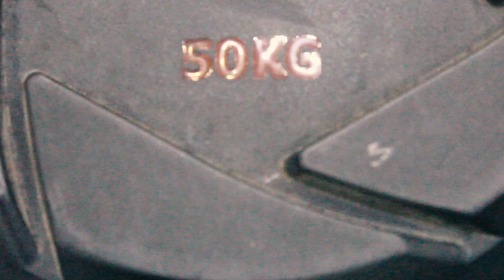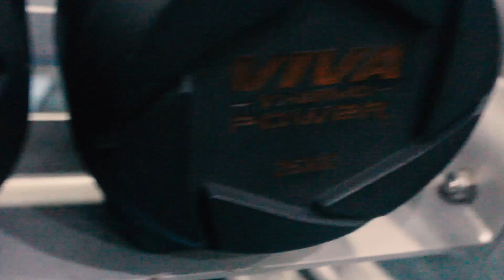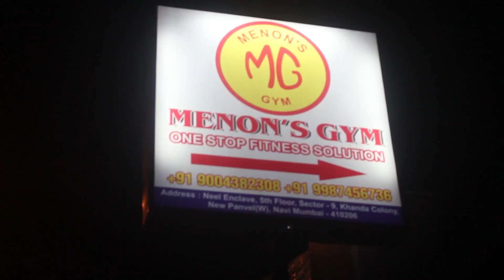The Terminator Is Back - Swapnil Sonawane | Menon's Gym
A gym that fulfill your Goals menonsgym . You Can Follow us on Instagram and facebook for more updates :- Instagram Facebook Contact us on :- Sanjiv Menon - 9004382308 Suma Menon - 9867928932 Address - Neel Emclave, 5th Floor, Above Veer Hospital, Sect No.09, Plot No.01, Khanda Colony, New Panvel